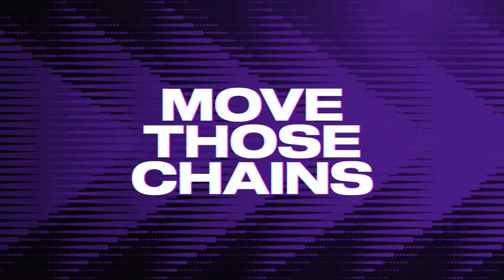Green Bay Packers vs. Minnesota Vikings | Week 1 2022 Gameplay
NFL Madden 23